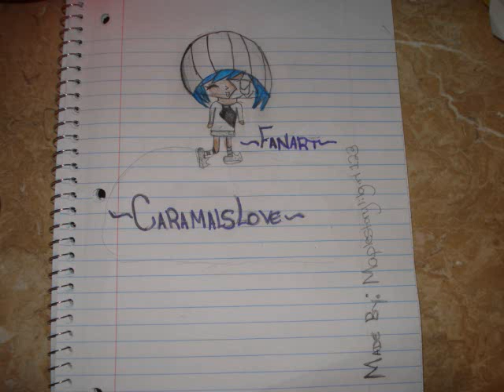Late christmas special and new year special~!